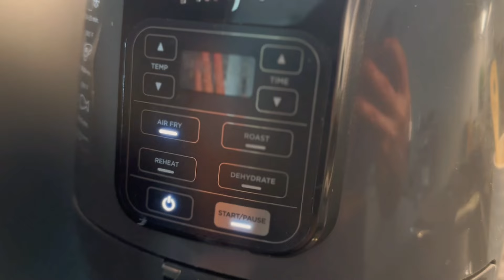Arepa Frita (no frita) más relleno de Reina Pepiada Saludable / AREPA de Zanahoria y Chía